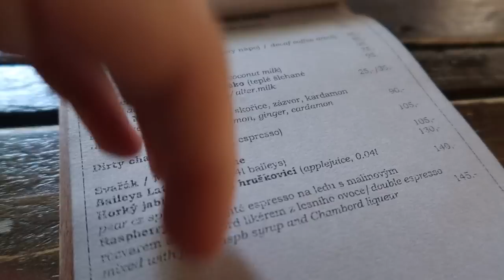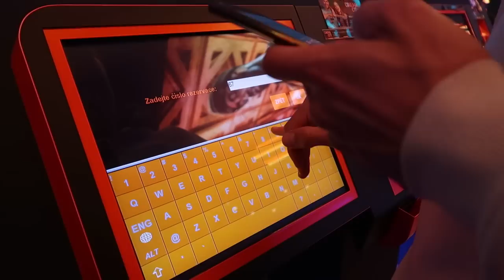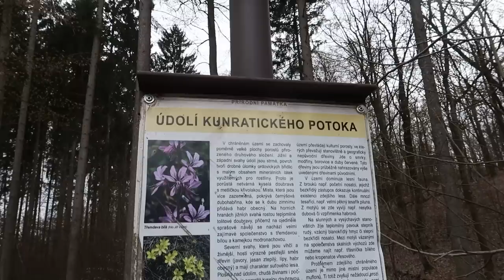VLOG | Poslední volný víkend ve třech & plno výborného jídla